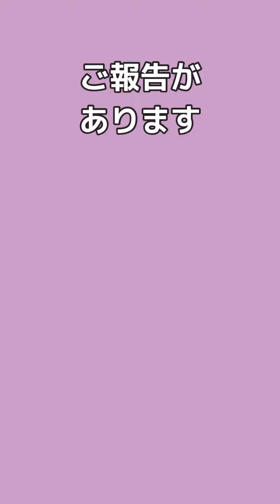本当にごめんなさい💦